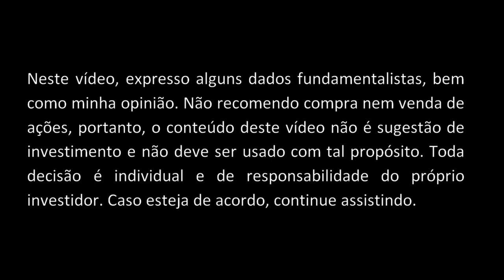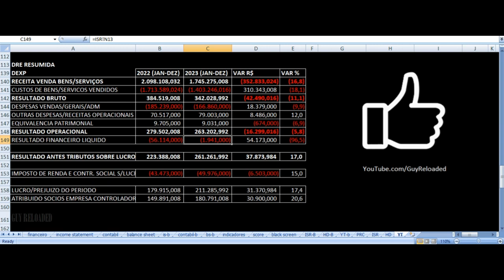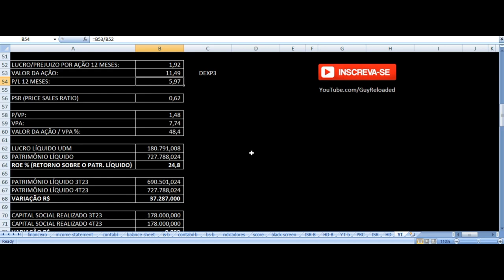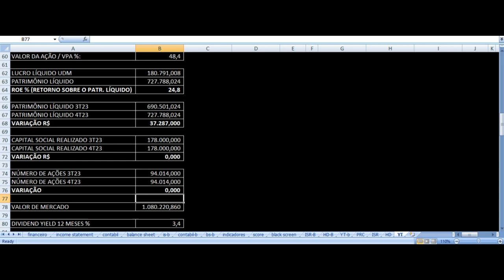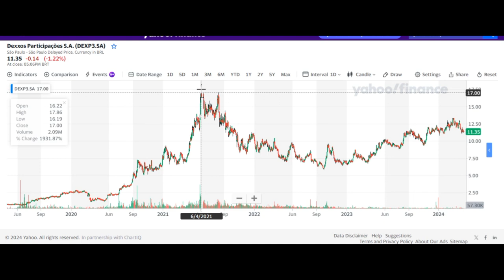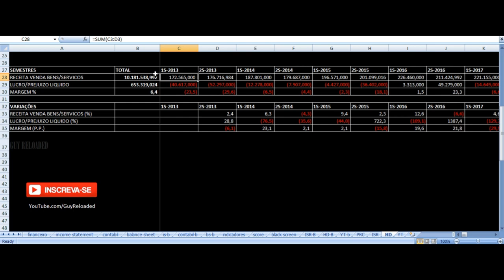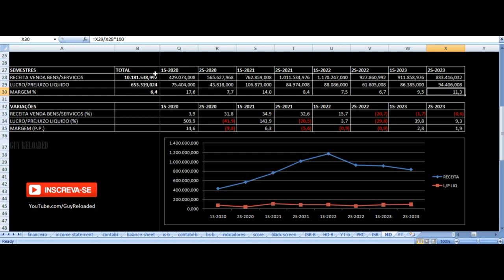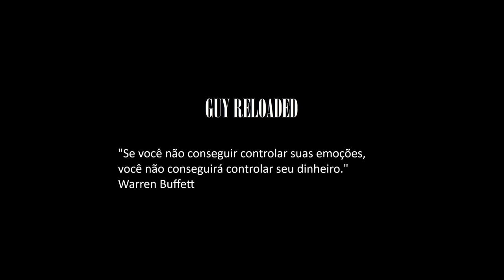Dexxos Participações - Vale Investir Nas Ações? DEXP3 Resultados 4T23 2023 Análise Fundamentalista